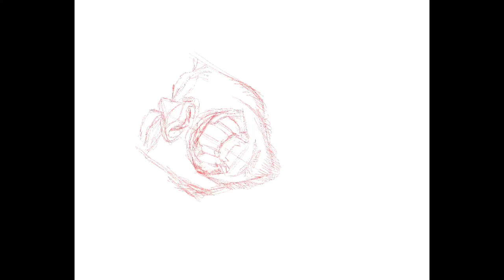Dave Grohl Caricature - Digital Painting in Procreate by Rick Baldwin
Time-lapse video of my digital painting process. Caricature of Dave Grohl created in Procreate with iPad Pro.